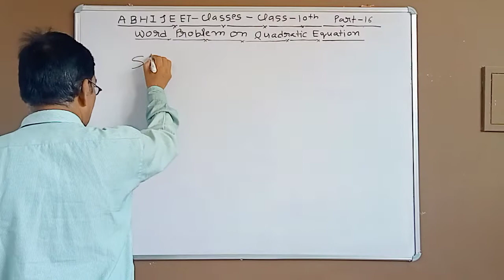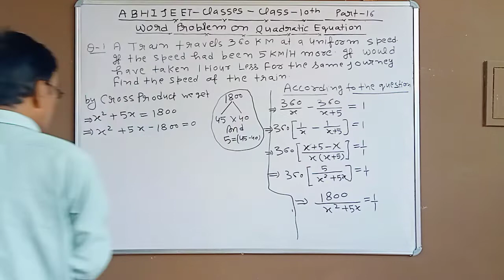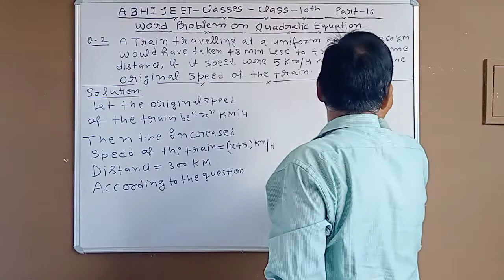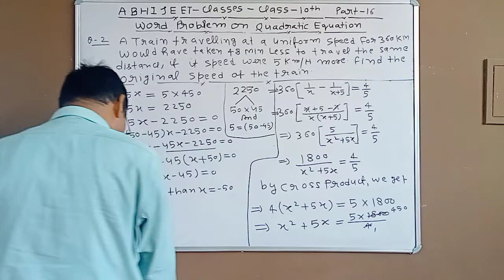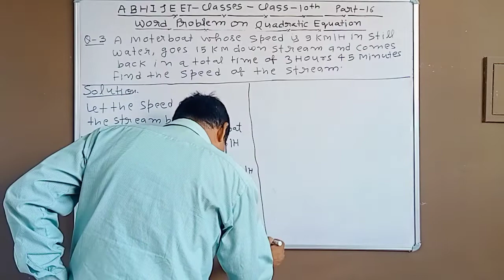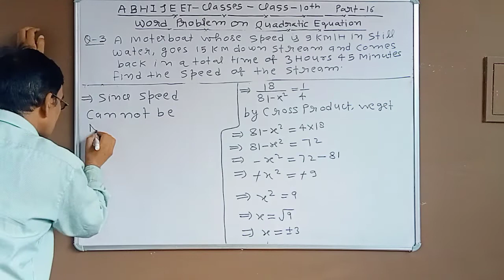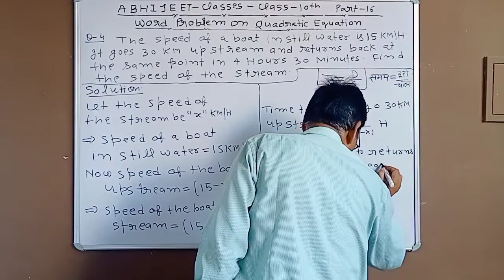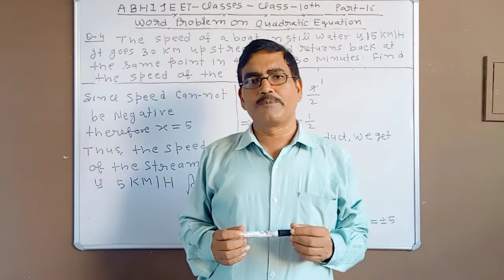Quadratic Equation(word problem based on speed, distance and time)(practice set-6)Class-10th part-16